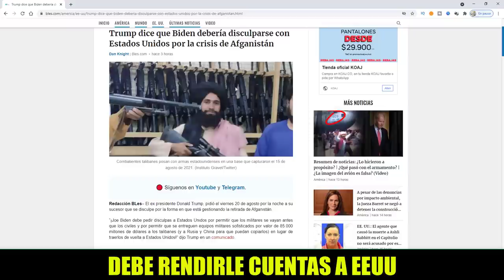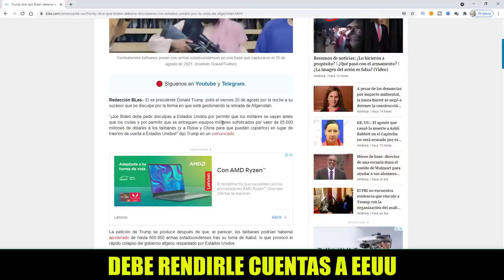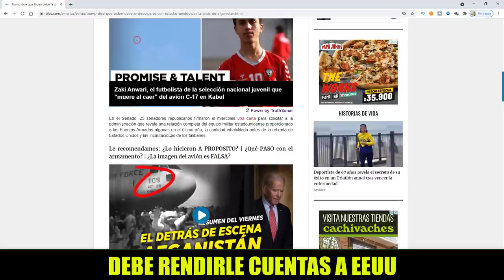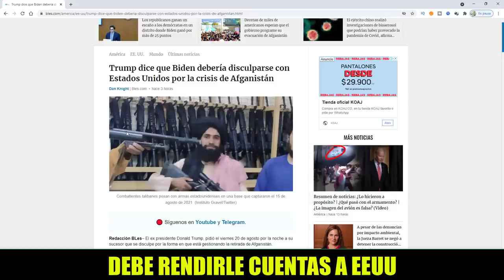NOTICIAS DE ESTADOS UNIDOS HOY Biden a Responder por lo de Afganistan